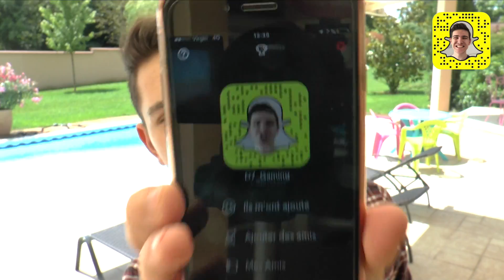AJOUTEZ MOI SUR SNAP⎜D7Gaming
C'est simple !

►► 7 € de réduction pour vous inscrire sur l’offre de votre choix à avec mon code « doriancarichongamo7 »
300 points offerts sur ZappyDay – le site qui vous fait gagner plein de cadeaux facilement en cliquant

Musiques :
-Bakermat Exclusive Mixtape